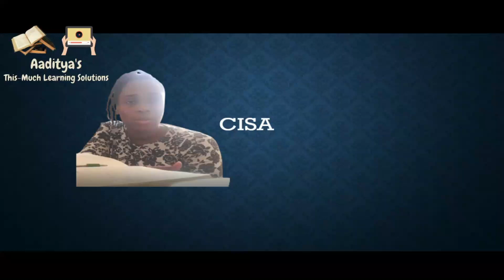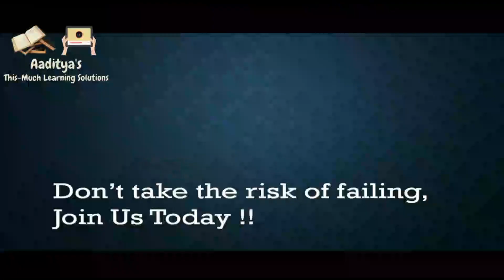CISA Success Stories - Cidean Henry (Senior IT Auditor, Jamaica West Indies) | CISA Exam 2024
CISA Success Stories - Cidean Henry (Senior IT Auditor, Jamaica) | CISA Coaching 2024

100% CISA Exam Videos, Mock Test, Doubt Solving & Personalized Attention With Guaranteed Passing. The way I cleared the ISACA CISA Exams in first attempt, I will make the same happen to you too and that’s my promise.

This Platform is a One-Stop Solution for ISACA’s CISA Certification Exam. Aligned To The Latest 27th Edition To Reflect The Most Current Industry Trends Impacting The IT Audit Profession.

Topics Covered
1 CISA success Stories
2 CISA Coaching 2024
3 CISA Exam